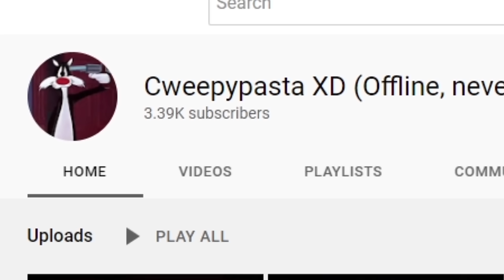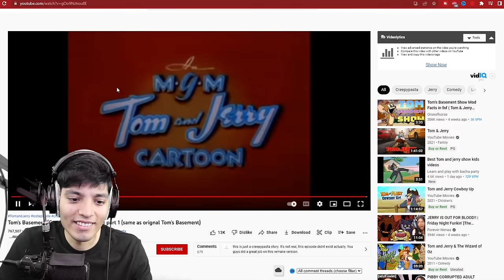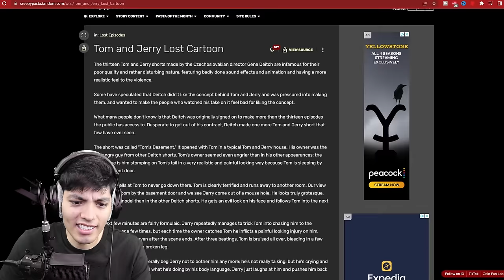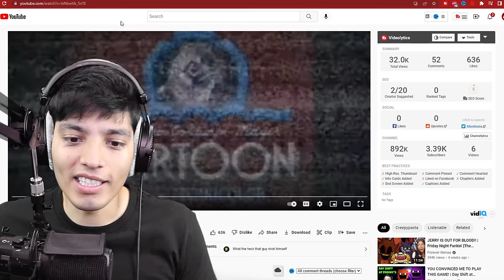Tom's Basement (Tom and Jerry Creepypasta)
Tom's Basement creepypasta!

videos in order by @cweepypastaxdofflineneverb5130